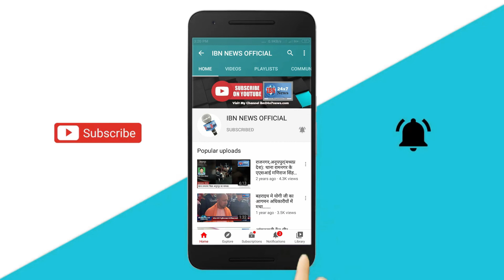एक दूजे के हुए Bushra-Azeem, Nikaah के बाद बोले बहुत बेहतरीन लग रहा है,